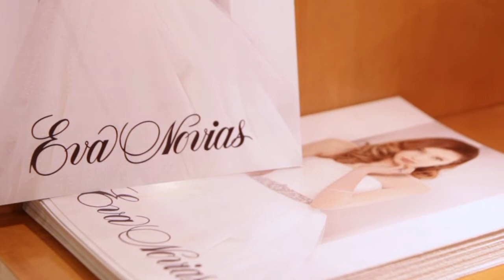Jordi Dalmau colección 2017 Vintage.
Jordi Dalmau presentó en exclusiva para Eva Novias su colección para novia , Vintage 2017.
Vídeo producido por Ivan Eslava.